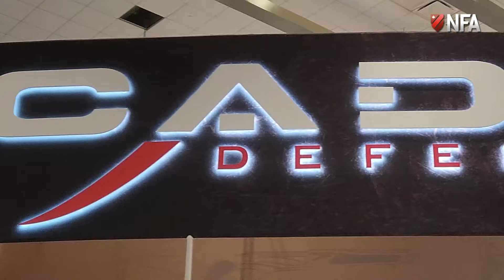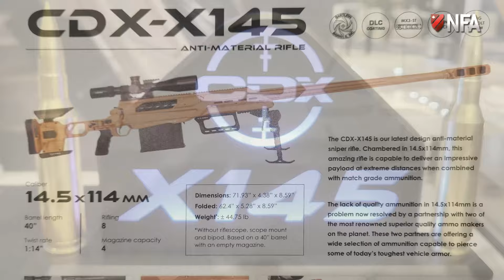Cadex CDX-X145 Rifle avec Patrice Picard - Canada à Shot Show 2024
Joignez-vous à nous au SHOT SHOW 2024, alors que nous découvrons la nouvelle CDX-X145 de Cadex. Ce monstre nous est présenté en détails par Patrice Picard, Directeur des ventes chez Cadex.

Il est essentiel de normaliser notre culture au Canada. La stigmatisation et la division dans la communauté des propriétaires d’armes à feu canadiens profite à la coalition Libérale/NPD qui continue de faire avancer leur agenda afin de faire des réformes qui détruisent notre passion.

Rejoignez l’association qui défend vos droits, La National Firearms Association du Canada. La National Firearms Association est la plus grande, ancienne et la plus active politiquement au Canada.

Video Credit: Nathaniel Milljour